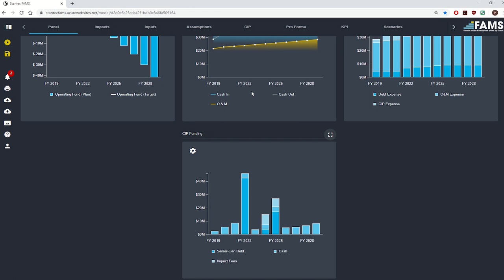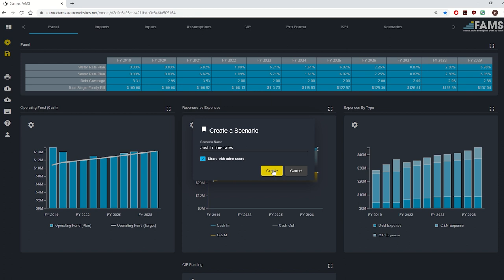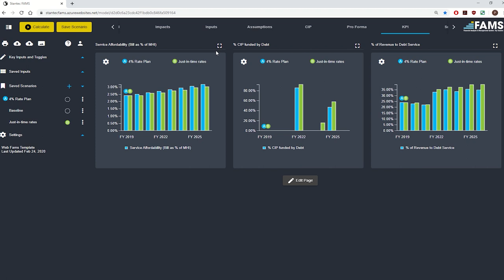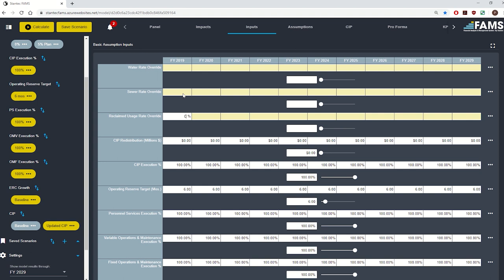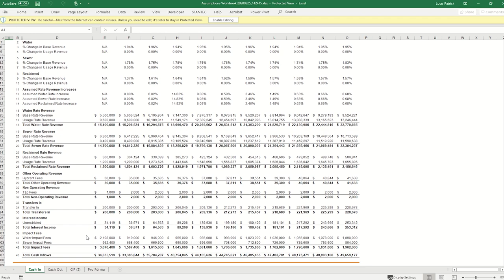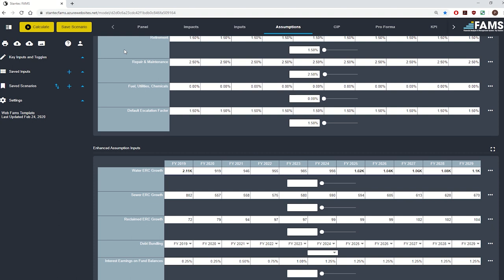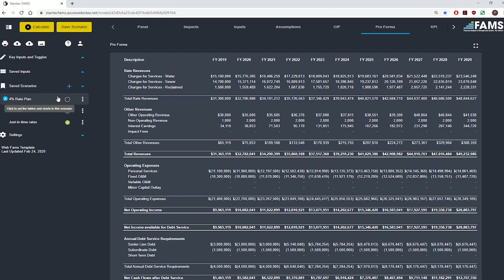Financial Analysis & Management System (FAMS) Demo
Stantec vice president Andrew Burnham takes you on a tour of Stantec's powerful financial modeling system, FAMS. FAMS is a subscription-based, intelligent real-time financial modeling tool designed to help government agencies manage complex capital and operational budget forecasting.